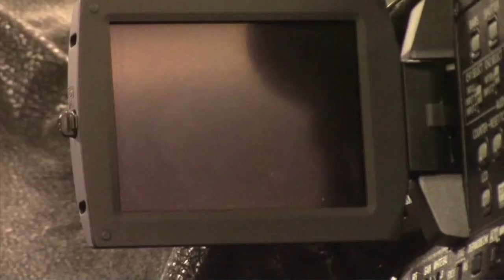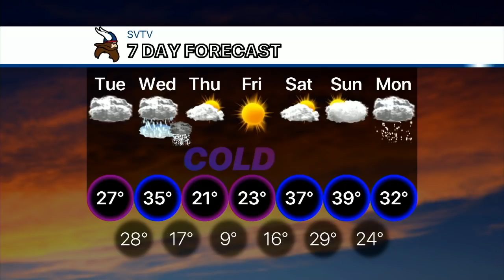2-5-19 SVTV Daily News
Anchors: Ali and Cody
Weather: Josh
Graphics: Spencer
Director: Zara